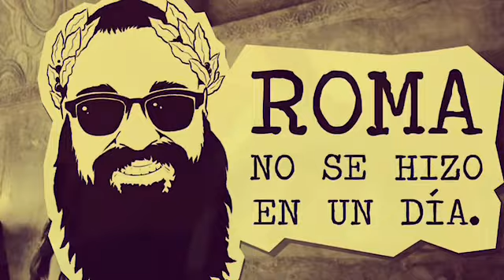⚠️CAMISETAS DEL BLOG⚠️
Desempolvo el canal de youtube para deciros que ya hay camisetas disponibles del blog . ¿Frases coña de historia de Roma? Why not?

Si algún/a friki quiere una, que mande DM por twitter o instagram . ¡Al loro!

🆙Los haters son bienvenidos.
🆙Haters welcome!